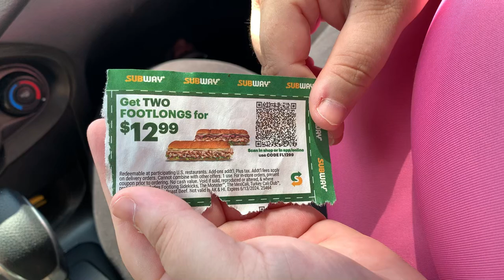Subway $12.99 for 2 Footlong Sandwiches Review